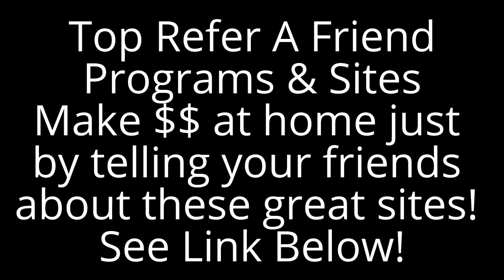Top Refer A Friend Programs: Earn Money & FREE Stuff from home easily!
Looking for a simple way to earn a little extra income or get free stuff or free groceries. Check out my site to learn the top sites that pay you to refer your friends. With all the social networking sites available these day's it shouldn't be hard to tell your friends. Best part is all the sites I have listed your friends you and your friends will love. (At least I do). And by the way this is not a multi level marketing scheme.